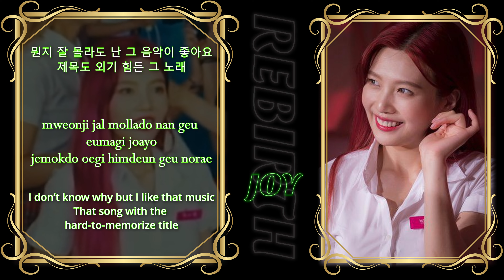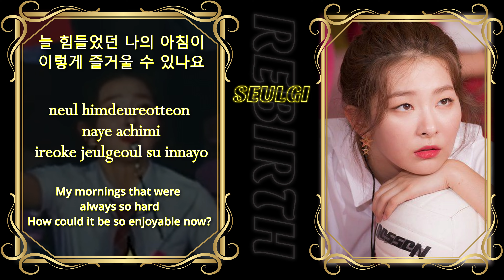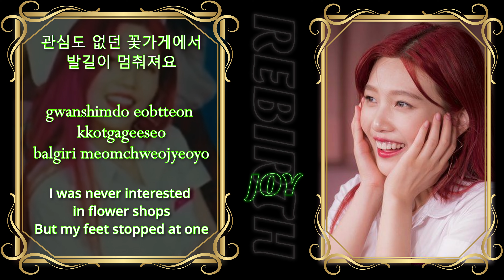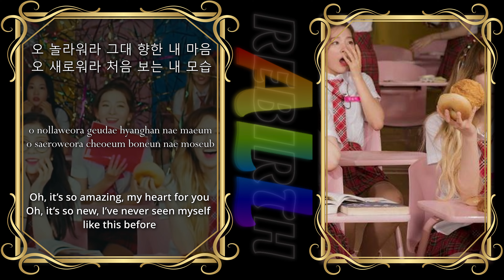Red Velvet "Rebirth" Lyrics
A simple lyric video for "Rebirth", by Red Velvet.

Very useful site, use them all the time